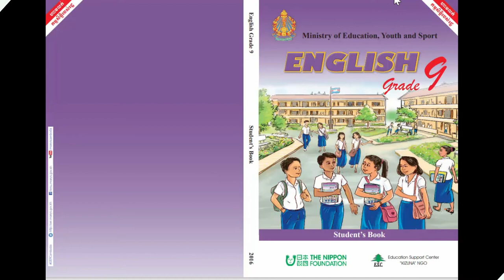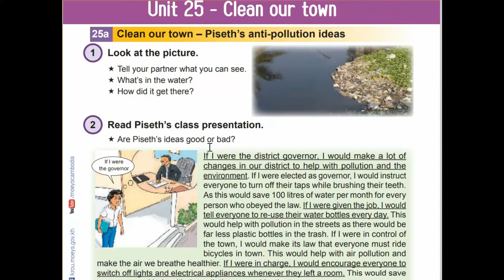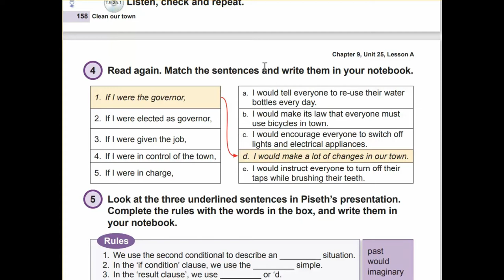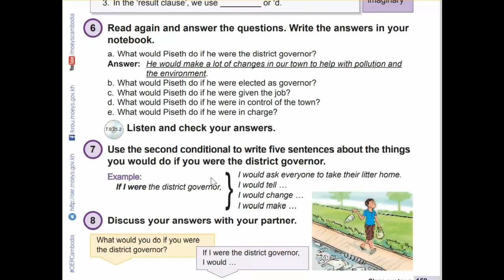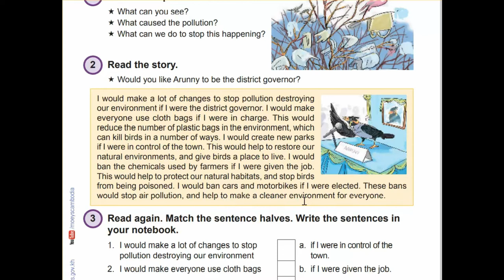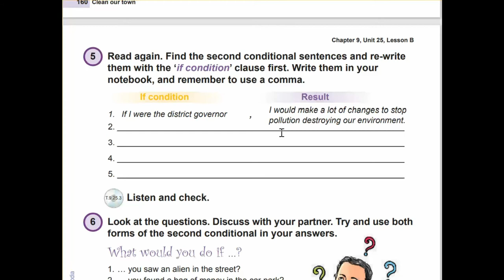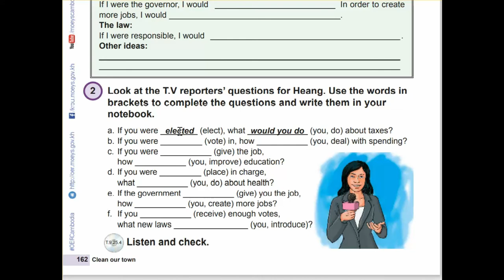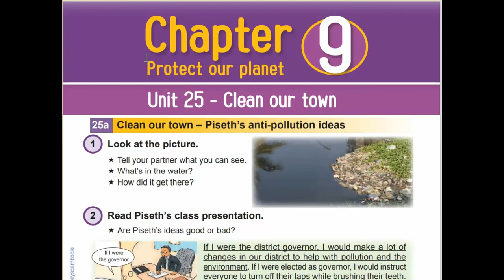Unit 25 Clean our town